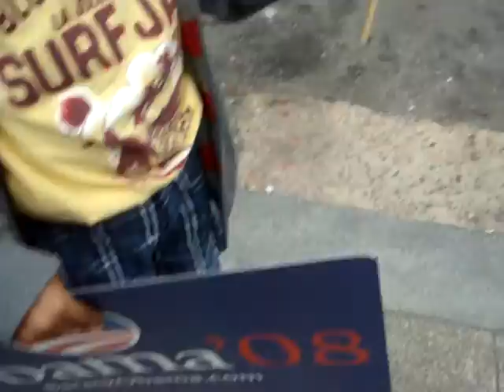Enzo in S.F. 081708-1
Well...the title should be "Obama in S.F.", Anyways, Enzo and Obama were in SF at same Sunday evening.